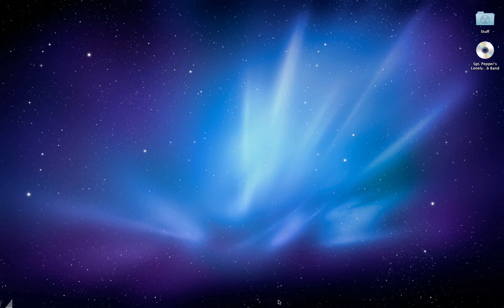Asphalt Adrenaline 6: How To Connect To The Online Multiplayer Mode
This shows you how to get on the Internet Multiplayer online mode.